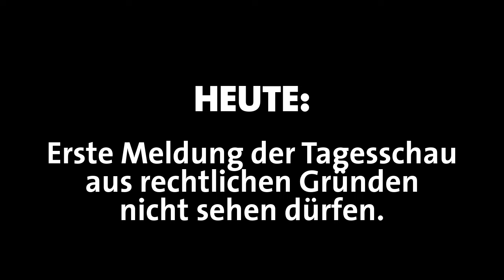Der volle Kanal: Erste Meldung der Tagesschau nicht sehen dürfen…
Dieser großartige Einstieg wurde übrigens von drei Minuten als Nachricht getarnter Reklame für die kommerzielle Leistungsschau des Dopings gefolgt… ganz schön ausgeweitet bei einer Sendungslänge von insgesamt rd. 15 Minuten, in die auch noch Wetter und »normaler« Sport passen muss. So schade, dass es nach den Relevanzkriterien der Tagesschauredaktion nichts Wichtigeres auf dieser Welt gibt!